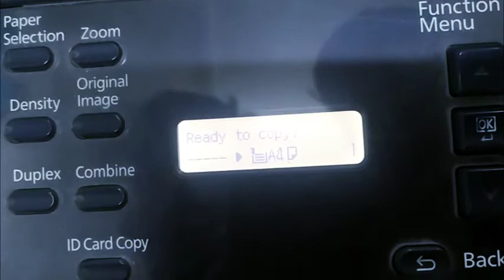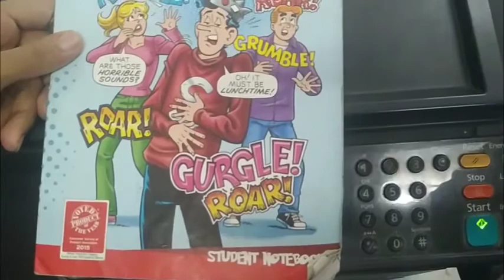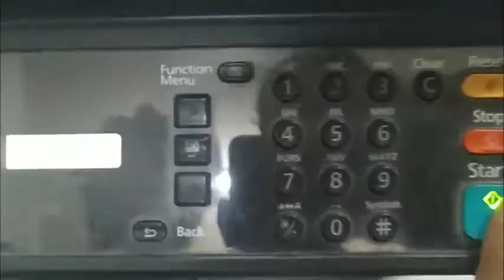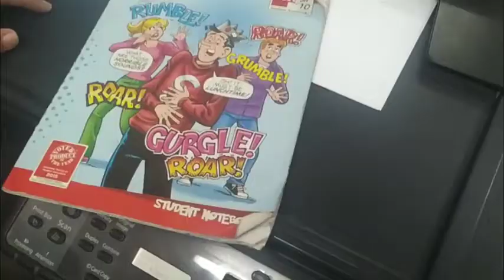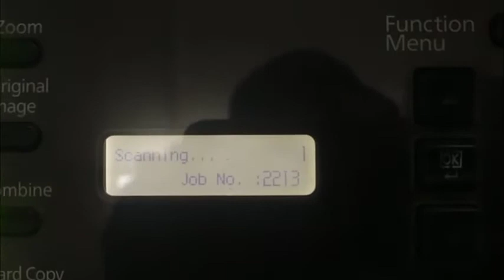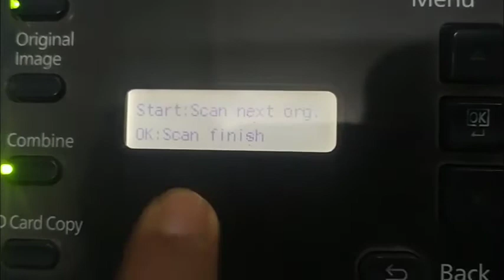ID card xerox | Micro xerox | Combine Xerox | Kyocera taskalfa 1800 ,2200🔥🔥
In this video i am gonna show you 3 different types of xerox in your printer kyocera taskalfa 1800.

kyocera 1800 id card setting

Queries Solved -
iD CARD XEROX
ID CARD PRINT
MICRO XEROX
MICRO PRINT
4 IN 1 PRINT
2 IN 1 PRINT
COMBINE XEROX
*stripes in Kyocera Kaskalfa*
*Black lines on Printing ,scanning, copies*
*kyocera printing black lines*
*Black lines on paper*
*Kyocera Dark Printing  problem solved*
*Kyocera Taskalfa Printing Problems solved*
*Kyocera Taskalfa body cleaning solved*
*Kyocera Taskalfa Body Repair solved*
*Kyocera Taskalfa 1800 DrumCleaning*

kyocera 1800 Printer
Opc Drum and Blade
Kyocera maintenance Kit
Kyocera maintenance Kit (Compitable)
PCR(Primary Charging Roller)
Kyocera Paper pickUp roller
Kyocera Ink Powder
A4 Paper(75GSM)

Epsonl130 Printer
Epson Ink
Epson paper pickUp Roller
A4 photo Paper

GEAR USED

MY Mobile
My laptop
My mic

Hi,This is Manish,currenty pursing B.Tech degree From NIT Silchar.
Algo-M is a Technical Channel . Through this channel we aim to give the priter,computer etc relatd problems solving
technique and provide true Knowledge to people

Kyocera Taskalfa 1800 ,2200, 1801, 2201 printing problem solved in hindi Kyocera Taskalfa 1800 ,2200, 1801, 2201 dot dot problem solved in hindi Kyocera Taskalfa 1800 ,2200, 1801, 2201 low quality printing solved in hindi Kyocera Taskalfa 1800 ,2200, 1801, 2201 black dot problem solved in hindi